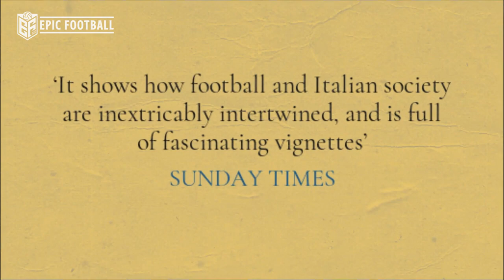Derby di Sicilia = Palermo vs Catania ! Sisilia Memiliki Sektarianisme Tak Terbantahkan.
Dalam dunia sepak bola sendiri persaingan tidak hanya melibatkan kedua tim yang berlaga diatas lapangan hijau. Persaingan yang terjadi dalam olah raga yang memiliki banyak penggemarnya ini tidak jarang juga melibatkan manajemen, ofisial hingga suporter yang rela mempertaruhkan segalanya untuk mendukung tim kebangaannya.
Sepak bola sendiri memiliki istilah khusus bagi pertandingan yang memiliki tensi panas dan melibatkan dua tim dari satu kota, pertandingan seperti ini biasanya dilabeli dengan kata “derby”. Tidak ada penjelasan pasti mengenai sejarah darimana kata derby ini berasal, tetapi menurut beberapa sumber literasi yang kami dapatkan, kata derby ini berasal dari salah satu tradisi tua di Inggris. Tetapi rupanya pembahasan akan terlalu panjang ketika kita membahas darimana kata derby ini berasal.
Laga derby memang banyak terjadi diberbagai belahan dunia, seperti misalnya Inggris yang memiliki Derby Merseyside, Derby of Manchester hingga North-West Derby. Tetapi Inggris bukan satu-satunya negara yang memiliki derby yang menarik untuk dibahas. Terbang menuju Italia, salah satu negara yang memiliki atmosfir sepak bola yang cukup panas ini sangat amat pantas dijuluki sebagai negara yang memiliki persaingan sepak bola dari tim yang berada dibeberapa kota yang tersebar diseluruh Italia.

Info Berita Bola Terbaru Hari ini dan Berita Bola Terkini - Berita Bola Terlengkap Hari Ini 2021